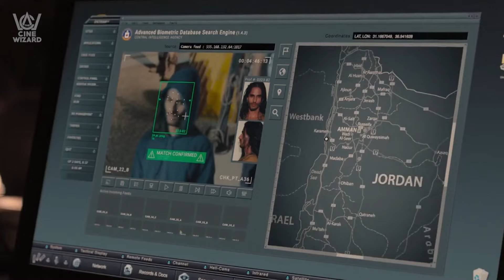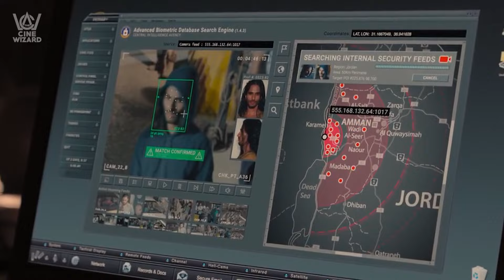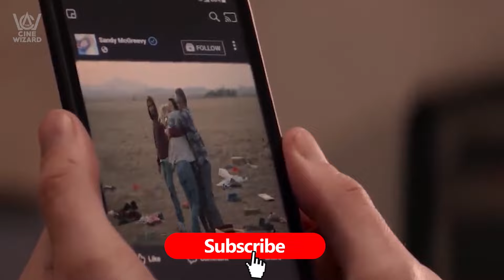Messiah Season 2 : All You Need To Know ( The Cine Wizard )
Netflix has a large number of viewers across the globe. That’s why, we can see so much diversity in its content. But sometimes, this diversity can fire back and that’s exactly what happened in this case. Yes, we are talking about the Messiah series. This thriller series became controversial after its release and Netflix has to cancel its second season. But what was the actual reason behind it? Welcome to Cine Wizard, and today, we are going to examine the case of Messiah controversy and its cancellation.

Note: News with courtesy of all involved publishers.